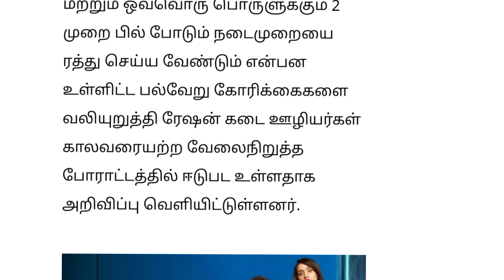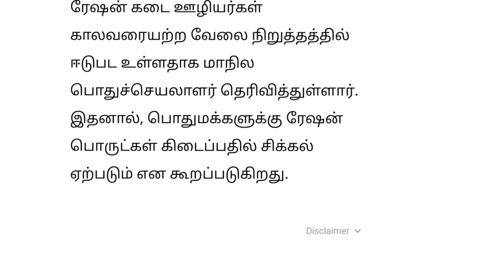🔴 இனிமேல் இந்த தேதியில் ரேஷன் பொருட்கள் கிடைக்காது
இனிமேல் இந்த தேதியில் ரேஷன் பொருட்கள் கிடையாது வெளியான திடீர் அறிவிப்பு